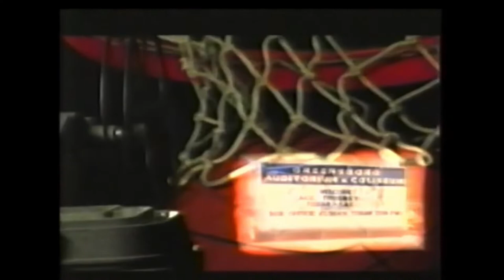🏀2006 ACC Quarterfinals: #10 North Carolina v. Virginia